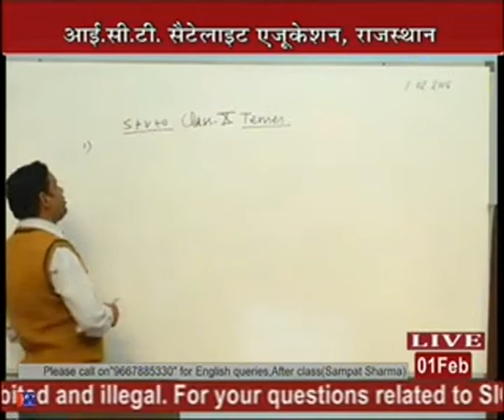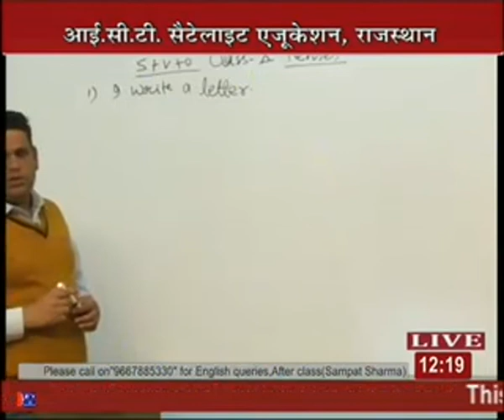english lession part first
for know speaking english